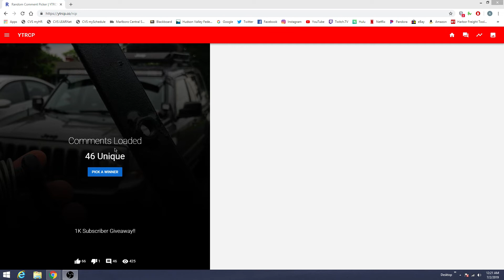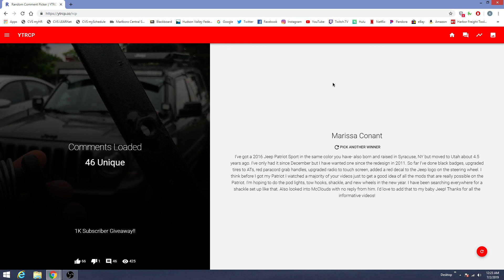1000K Subscriber Giveaway Winner!!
Link to list of modifications to my Jeep Patriot!

Due to factors beyond the control of AaronHaight22, I cannot guarantee against improper use or unauthorized modifications of this information. AaronHaight22 assumes no liability for property damage or injury incurred as a result of any of the information contained in this video. Use this information at your own risk. AaronHaight22 recommends safe practices when working on vehicles and or with tools seen or implied in this video. Due to factors beyond the control of AaronHaight22, no information contained in this video shall create any expressed or implied warranty or guarantee of any particular result. Any injury, damage, or loss that may result from improper use of these tools, equipment, or from the information contained in this video is the sole responsibility of the user and not AaronHaight22.